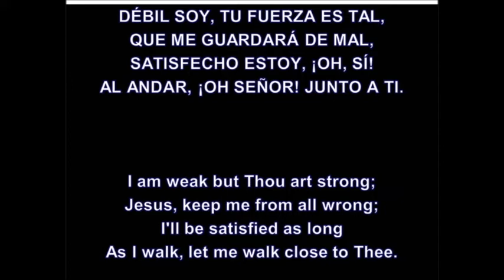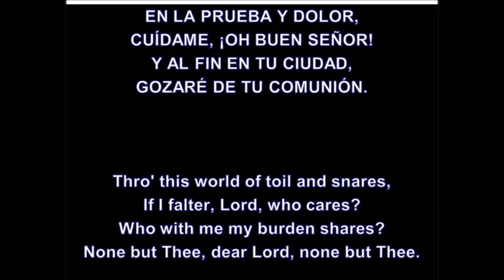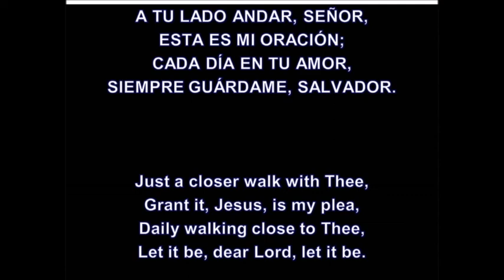316 (GUA) PISTA A Tu Lado Andar Señor - INSTRUMENTAL Just a Closer Walk with Thee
A TU LADO QUIERO ANDAR, SEÑOR
Jorge Sánchez Ch. - Arreglos: John T. Benson

Débil soy, tu fuerza es tal,
Que me guardarás del mal:
Satisfecho estoy, ¡oh sí!
Al andar, ¡oh Señor!, junto a Ti.

CORO
A tu lado andar, Señor,
Esta es mi oración;
Cada día en tu amor,
Siempre guárdame, Salvador.
En la prueba y dolor,
Cuídame, ¡oh buen Señor!
Y al fin en tu ciudad,
Gozaré de tu Comunión.

Unknown author
Arrangements for John T. Benson

I am weak but Thou art strong;
Jesus, keep me from all wrong;
I'll be satisfied as long
As I walk, let me walk close to Thee.

CHORUS
Just a closer walk with Thee,
Grant it, Jesus, is my plea,
Daily walking close to Thee,
Let it be, dear Lord, let it be.

Thro' this world of toil and snares,
If I falter, Lord, who cares?
Who with me my burden shares?
None but Thee, dear Lord, none but Thee.